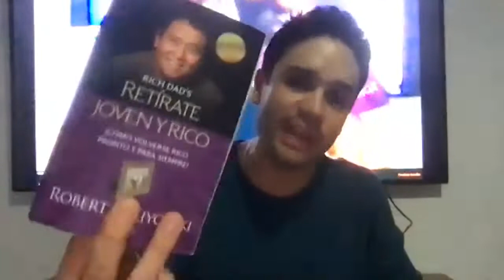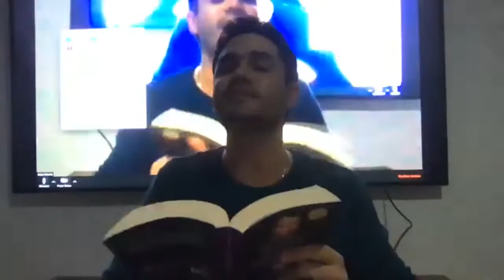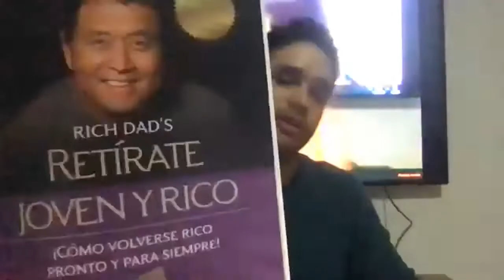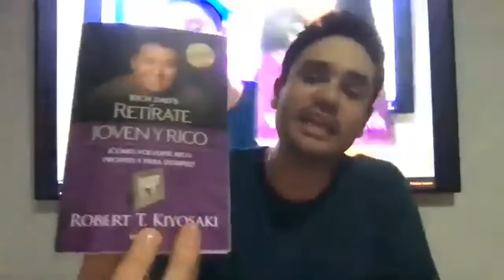Mentoría Latino Team- Ser líder es una decisión. 3XIMD Matt Morris - IMD Juan Felipe Mejia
(clic para contactar sin guardar número)